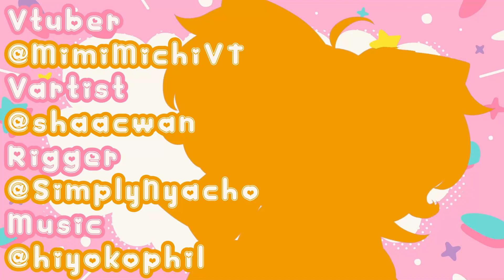【 Vtuber Showcase 】Mimi Michi - Pomeranian Vtuber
A silly loud puppy who barks too much is here to greet you!

        Credits

🐾 [Vtuber] 🐾
MimiMichi

🐾 [VArtist] 🐾
eiShaa

🐾 [Rigger] 🐾
Nyacho Chaotica